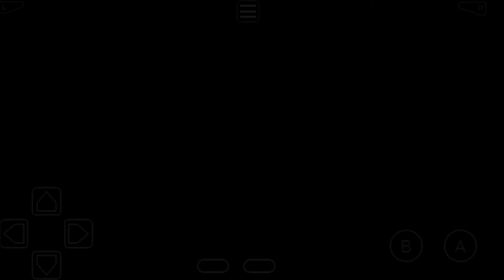Pokemon Ash Gray: Épisode 22 - Coup de foudre magnétique / Barrage Pokemon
Let's Play: Pokemon Ash Gray: Épisode 22 - Coup de foudre magnétique / Barrage Pokemon